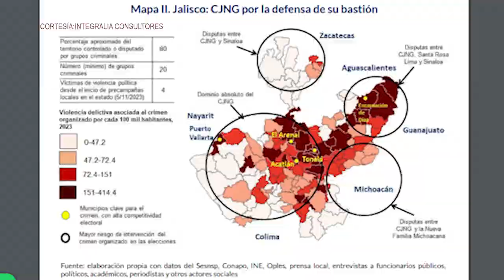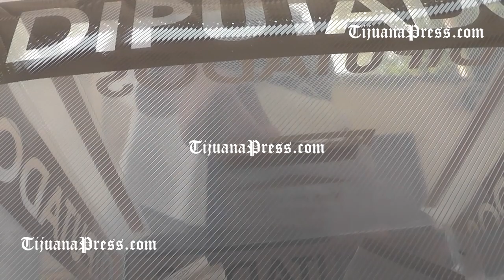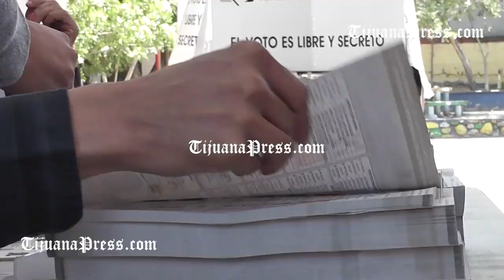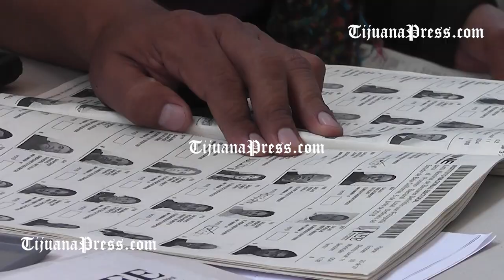Baja California aparece con alto riesgo de violencia electoral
Armando Vargas, investigador de Integralia Consultores nos explica porque Baja California aparece en el segundo nivel de su clasificación de riesgo de violencia electora para el actual proceso que llevará a los mexicanos a las urnas el próximo 2 de junio.